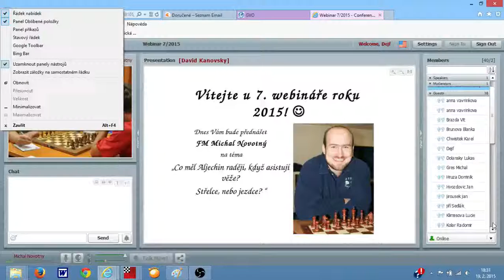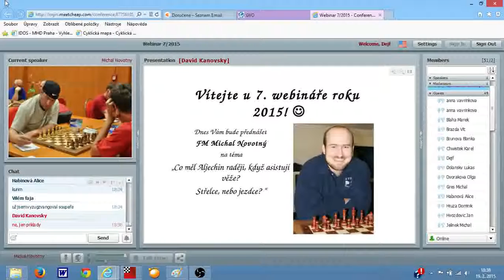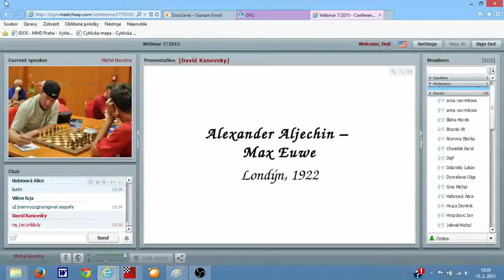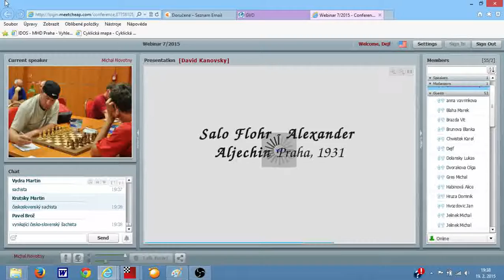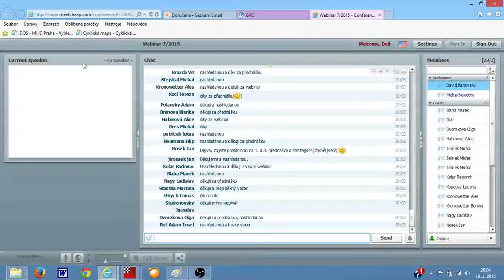Webinář 7/2015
7. šachový webinář roku 2015. V roli lektora FM Michal Novotný, název přednášky je "Co měl Aljechin raději, když asistují věže? Střelce, nebo jezdce?".